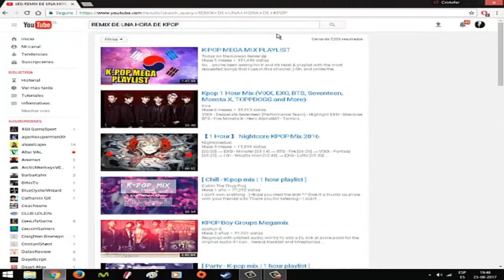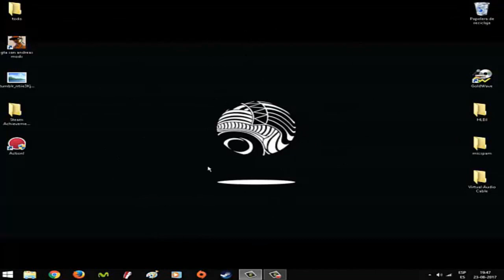Tutorial como suicidarse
Espero les guste este video, quiero dejar en claro que todo es sarcasmo y no quiero que se tomen esto en serio ya que es pura joda asi como la mayoria de mis videos, gracias.